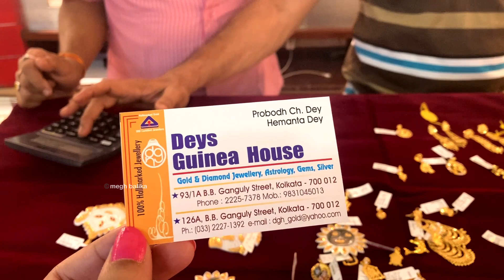1 গ্রাম এর কম থেকে under 5 gram light weight gold earrings / noa bangle 5000 daily wear gold bangle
Deys Guinea House Hello , today we have come up with light weight regular use / wedding gift / bridal/ daily wear earrings under 50000 gold jewellery/ noa badhano collection under 10 gram with weight n price | shell pendant gold | gold jewellery under 5 gram | gold earrings under 15 gram.

DEYS GUINEA HOUSE
126/A , B.B GANGULY STREET
bowbazar , Kolkata 700012
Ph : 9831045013